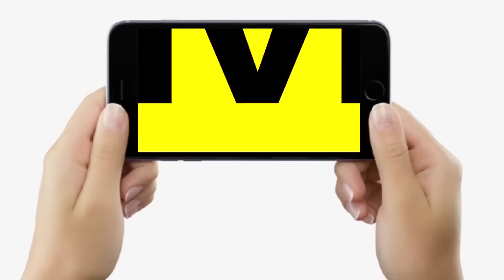Nitish Kumar और Samrat Choudhary में सदन के भीतर खूब हुई तीखी बहस, सभी देखते रह गए | Bihar News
Nitish Kumar और Samrat Choudhary में सदन के भीतर खूब हुई तीखी बहस, सभी देखते रह गए | Bihar News | LiveCities